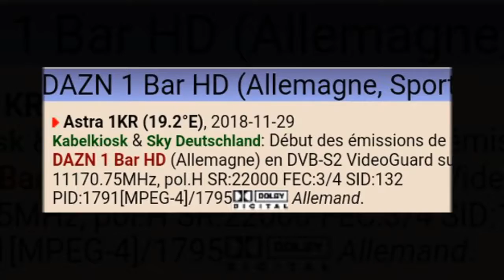Regardez Cameroun vs Nigeria sur ces chaînes _ où voir Cameroun vs Nigeria 6-7-2019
regardez Cameroun vs Nigeria sur ces chaînes
où voir Cameroun vs Nigeria